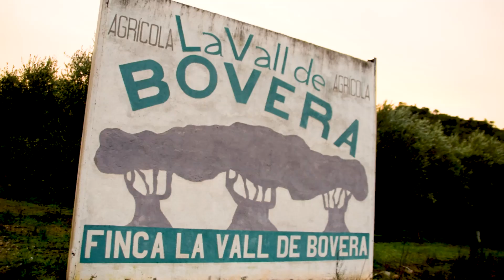Fields from the Air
Preview of a job done in Flix, LLeida. It's always amazing how everything looks from the air.